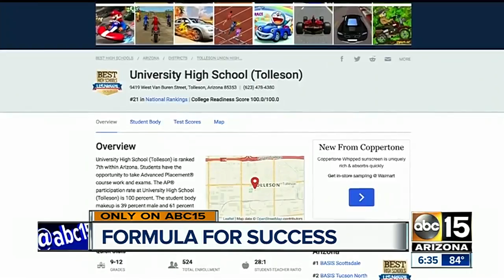Tolleson high school among best in the nation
Melissa Blasius visited the school today to understand their top-scoring formula. The school is rivaling BASIS charter schools. As one student put it, they're not a "rich school."